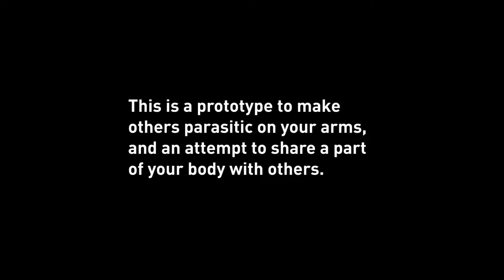2018 Shin Hanagata花形槙 "Paralogue" performance art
Artist
title : Paralogue
date : 2018
venue: NU関内、EDGEof渋谷  Yokohama, Tokyo

※この動画はダウンロードできません。This video is not available for download.

Archive：Independent Performance Artists’ Moving Images Archive（ IPAMIA ）